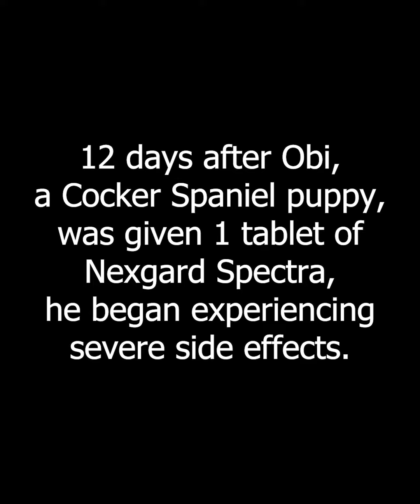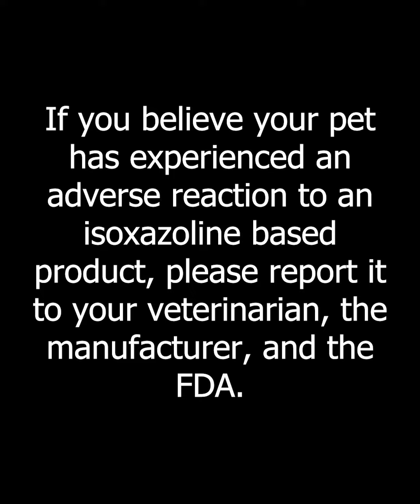Obi Update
Obi is a puppy who had an adverse reaction to an isoxazoline-based product. 12 days after Obi, a Cocker Spaniel puppy, was given 1 tablet of Nexgard Spectra, he began experiencing severe side effects. Obi's parents reached out to integrative veterinarians, including Dr. Judy Morgan, for help. Dr. Judy helped with a nutrition plan and detox protocol for Obi. His seizures have become less frequent and less severe. He can even enjoy playtime again! Thanks to Dr. Judy Morgan, Dr. Jean Dodds, and Dr. Fox for working together to help Obi. A 2022 Update: Obi is doing great! He's a happy dog now that he's stabilized. If you believe your pet has experienced an adverse reaction to an isoxazoline-based product, please report it to your veterinarian, the manufacturer, and the FDA.